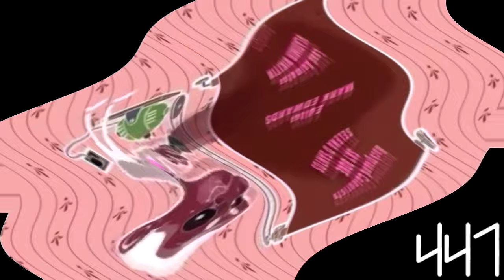Mr.Bean old credit's (Short) in Upside Down Effects